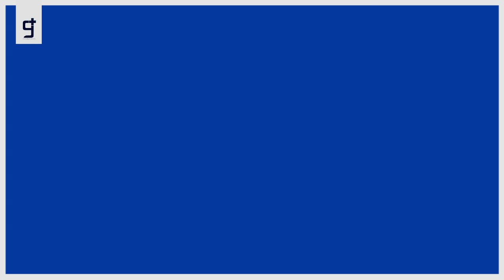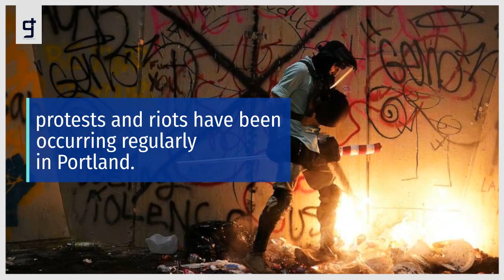Portland rioters barricade door and set fire to ICE building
The U.S. Immigration and Customs Enforcement building in Portland was vandalized and set on fire late Saturday night. Videos show federal agents reacting by firing crowd control munitions at the crowd of black bloc rioters in Oregon's most populated city.